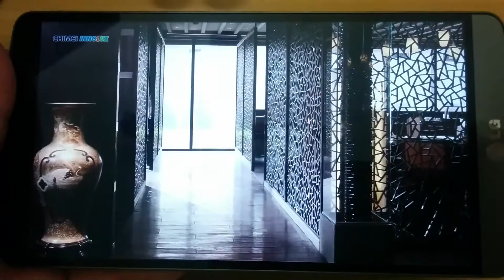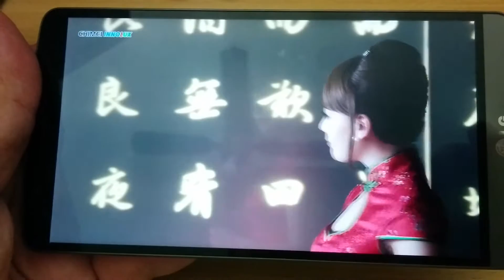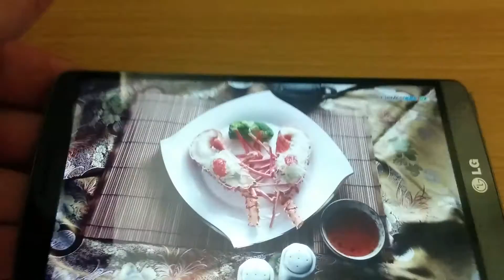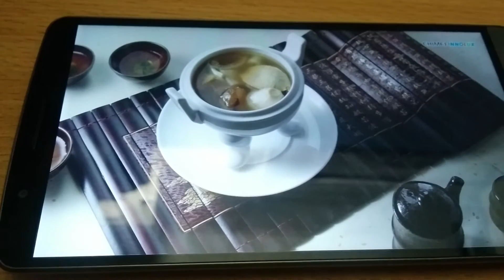LG G3 YouTube UHD 1440p playback